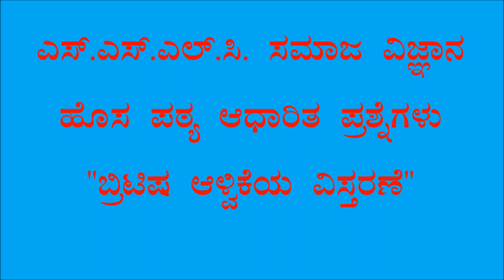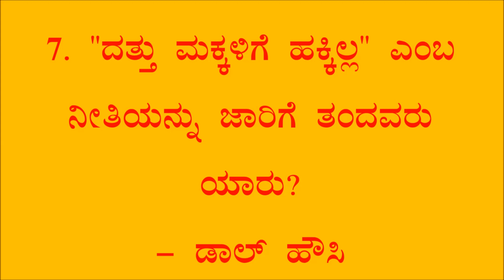SSLC Social Science Question and Answers 03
ಎಸ್.ಎಸ್.ಎಲ್.ಸಿ. ಸಮಾಜ ವಿಜ್ಞಾನ ಹೊಸ ಪಠ್ಯ ಪುಸ್ತಕ ಆಧಾರಿತ ಪ್ರಶ್ನೆಗಳು ಹಾಗೂ ಅವುಗಳ ಉತ್ತರಗಳನ್ನು ಈ ವಿಡಿಯೋದಲ್ಲಿ ಕೇಳಲಾಗಿದೆ.
ವಿವಿಧ ಸ್ಪದಾ೵ತ್ಮಕ ಪರೀಕ್ಷೆಗಳಲ್ಲಿ ಕೇಳಬಹುದಾದ ಪ್ರಶ್ನೆಗಳು ಒಳಗೊಂಡಿದೆ.
ಎಸ್.ಎಸ್.ಎಲ್.ಸಿ. ವಿದ್ಯಾಥಿ೵ಗಳಿಗೆ ಉಪಯುಕ್ತ ಮಾಹಿತಿ.